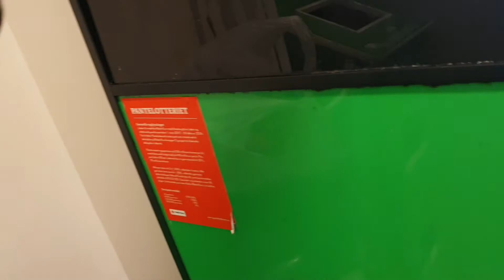HansNature going for nature walk